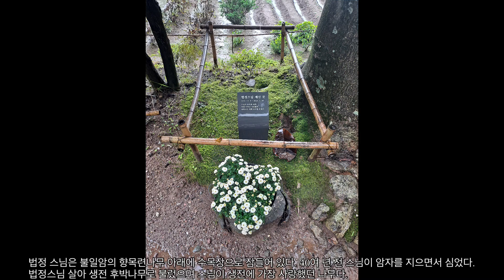무소유의 삶, 순천 송광사 불일암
[불일암]

불일암은 1975년 법정 스님이 봉은사 다래헌에서 내려와 송광사의 16국사 중 제 7세인 고려시대 승려 자정국사(1293~1301)가 창건했던 자정암 폐사지에 건물을 새로 올려 불일암 이라고 명명하고 편액을 걸었다.

법정 스님은 1932년 전라남도 해남에서 태어나, 1954년 통영 미래사에서 효봉 스님의 문하로 출가했다. 70년대 봉은사 다래헌에 거주하며 한글 대장경 역경에 현신하였고, 함석현 등과 함께 ‘씨알의 소리’ 발행에 참의했으며 불교신문사 주필을 지냈다.

1975년 송광사 뒷산에 손수 불일암을 짓고 주석하며 한 달에 한 편의 글로써 세상과 소통하고, 송광사 수련원장을 맡아 사찰 수련회의 시금석을 놓았다. 1992년 강원도 산골 오두막으로 떠날 때까지 무소유의 삶을 실천하다, 1997년 서울 성북동에 “맑고 향기롭게"로 상징되는 길상사를 창건해 주력하다, 2010년 3월 11일 열반했다.

저서로는 무소유, 산방 한담, 인도기행, 그물에 걸리지 않는 바람치럼, 산에는 꽃이 피네, 오두막 편지, 맑고 향기롭게, 아름다운 마무리 등 다수가 있다. 불일암 경내에는 법정스님이 기거한 요사 2동과 자정국사 부도가 있다.